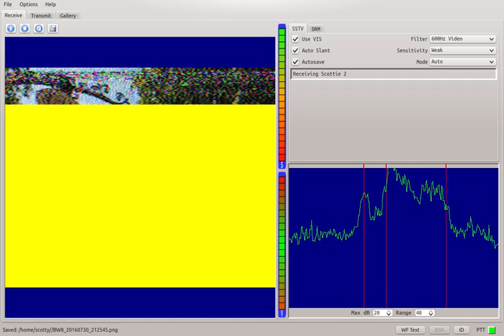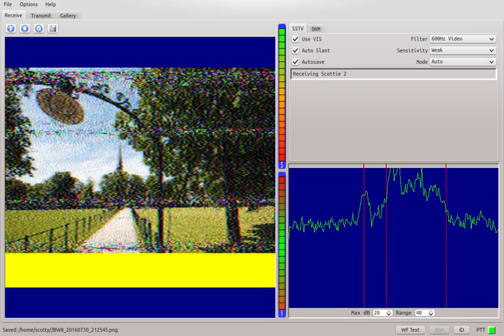Radio Northern Ireland SSTV Image 11 Shortwave 15770Khz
Here is the latest Radio Northern Ireland SSTV image received with my Icom IC-R9500 on 15770Khz shortwave at approx. 21:25 UTC on July 30 2016. Tune in every Saturday at 21:00 UTC on 15770 for an interesting broadcast. Many thanks to Jordan for another great show!